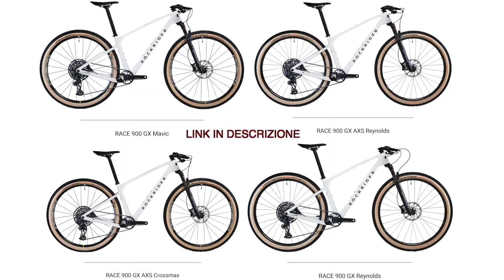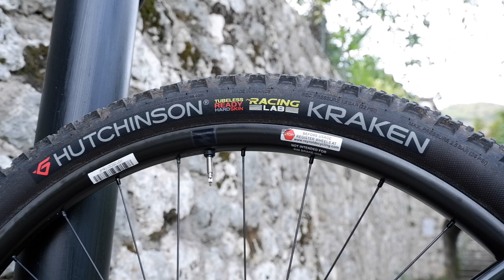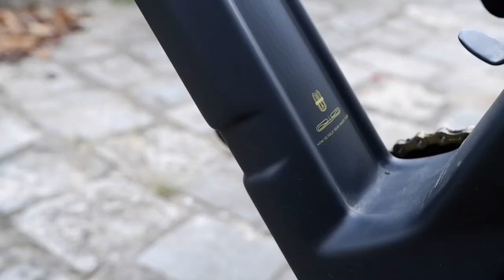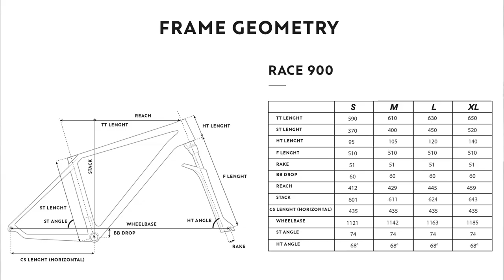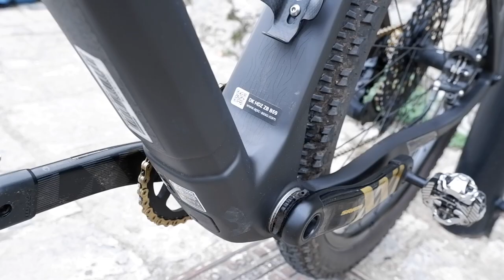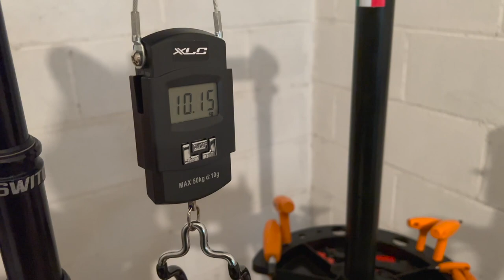ROCKRIDER RACE 900 RECENSIONE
Rockrider Race900, ecco finalmente la sua recensione dettagliata con la comparazione di tutti i modelli presenti.

Link antiforatua
Link spray protezione
Link adesivi